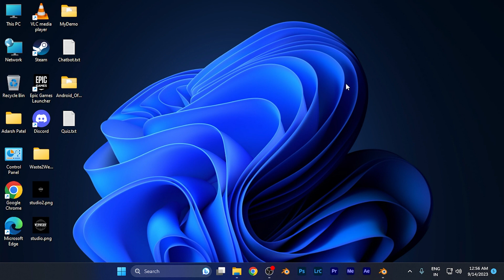How to Move an Object in Sculpting Mode in Blender [easy]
Blender's sculpting mode is a versatile tool for 3D artists, and in this tutorial, we'll show you how to smoothly move objects within this mode to achieve your sculpting goals.

Join us as we walk you through the simple steps of relocating objects while working in Blender's sculpting mode. Whether you're new to Blender or an experienced user, mastering this technique will enhance your 3D modeling capabilities.

Don't miss out on this valuable Blender tip – watch now and gain the skills you need for your sculpting projects!